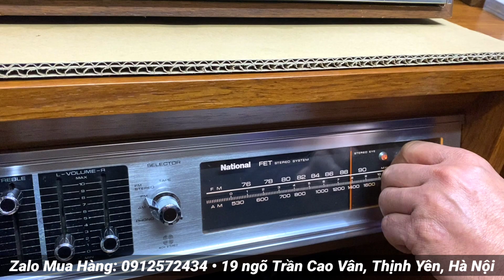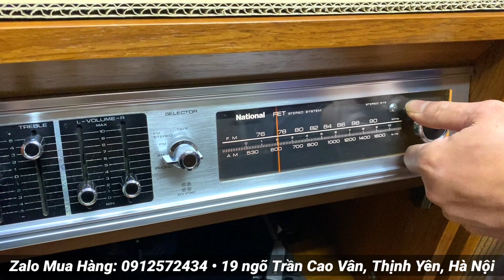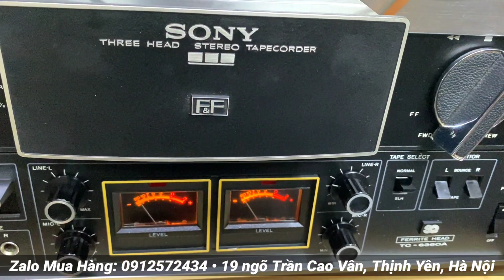70 trẻ như gái 17: Tủ đài đĩa than Nhật NATIONAL SC 770 đủ 4 loa zin, đáng sưu tầm - LH: 0912572434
Cả nhà vui lòng alo trực tiếp 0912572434 để được tư vấn và báo giá cụ thể hơn nhé ❤️

▶️ Chuyên cung cấp các mặt hàng Dàn âm thanh nội địa Nhật: Loa, Ampli, EQ, Đầu CD, Đầu MD, Đầu giải mã DAC, Vang, Micro, Tủ đài đĩa than, Băng cối, Đầu câm Tape / Cassette... Hàng đấu giá mạng Nhật, điện 100v, BH zin nguyên bản và chưa qua sử dụng tại Việt Nam

Cảm ơn ae gần xa đã luôn theo dõi và ủng hộ 2 cơ sở bé nhỏ của Âm Thanh Khánh Hằng và Yến Âm Thanh Bãi. Chúc mọi người nghe nhạc vui vẻ ạ 😘